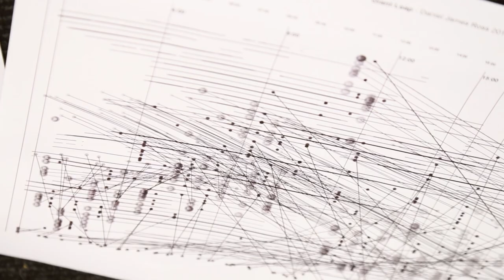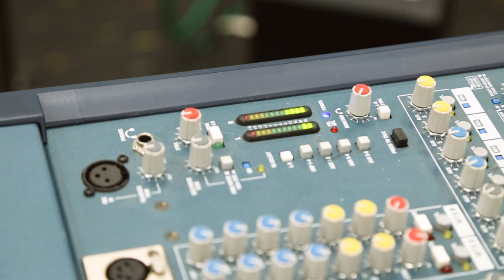Goldsmiths Music celebrates the 50th anniversary of the moon landing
Goldsmiths associate lecturer and PhD candidate Daniel Ross has written a score using algorithmic composition techniques to celebrate the 50th anniversary of the moon landing, as part of a Daylight Music concert showcasing Goldsmiths staff and students.

Find out more about music at Goldsmiths: gold.ac.uk/music

Find out more about Daylight Music: daylightmusic.co.uk